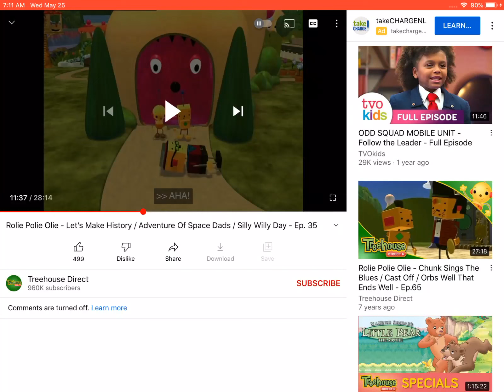Ha! Strike! You're It!